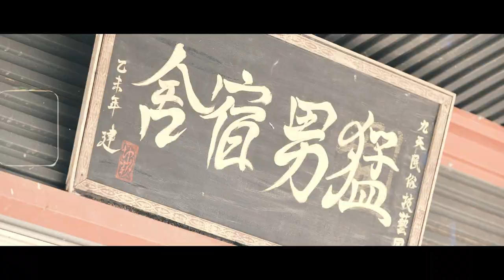【凹凸廣告】Behind The Drum｜九天民俗技藝團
九天民俗技藝團，將陣頭文化提升到了劇場藝術的層次
不斷突破自我的舞台表演，更深受國際的歡迎與喜愛
九天將台灣在地文化以不同的方向詮釋
顛覆了很多人對「陣頭」的傳統印象

凹凸在一次機緣之下
有幸拍攝到九天在舞台後的另外一面
究竟在壯闊、震撼的鼓聲之後
他們流下了多少汗水呢？
就讓我們一起看看吧！

聯繫凹凸吧～！